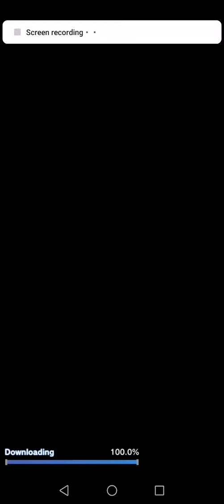Dragon Ball Legends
Shallot Vs Giblet After Shallot uses SSJ2 on Gilbet then Shallot Turns SSJ3 to Fight Giblet after using to much power on Giblet Shallot turns Back Basic Form Then Goku Turns Super Saiyan God to help Shallot fight Giblet uses Dark Ki after flee Shallot trys go after Giblet then is Knocked out by Whis then Wakes on beerus planet Shallot Fights Beerus